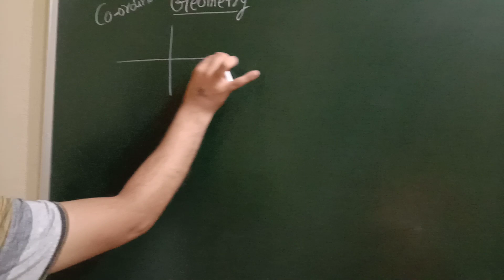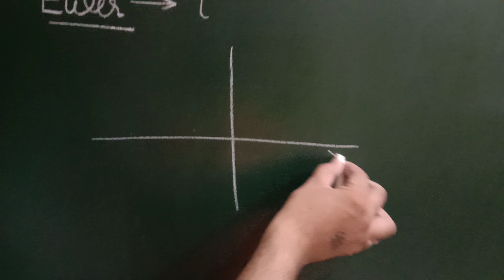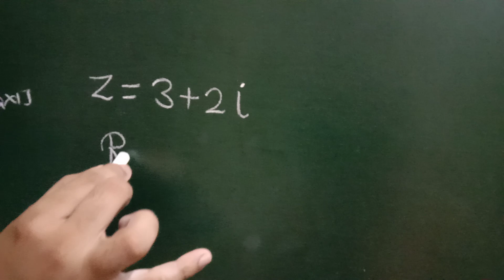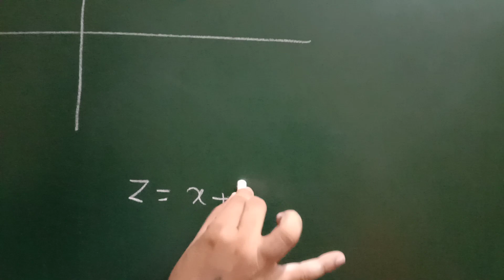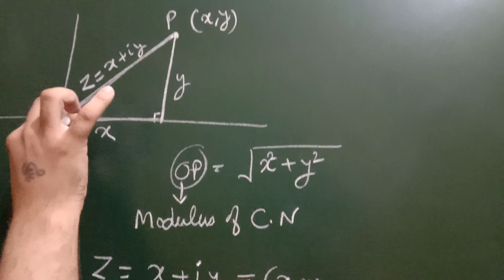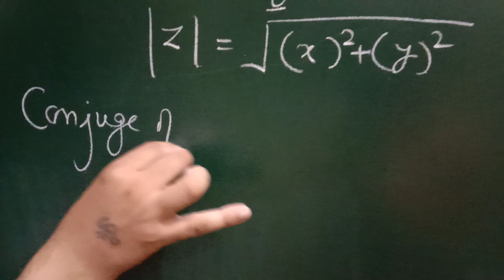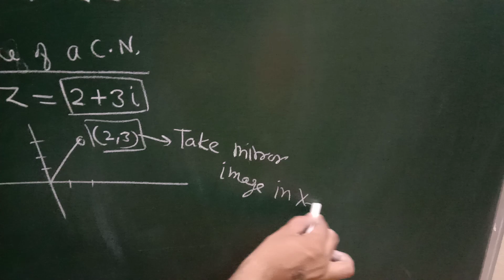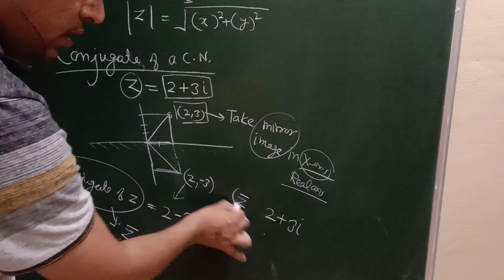Maths 11th Lect. 4 Complex No.